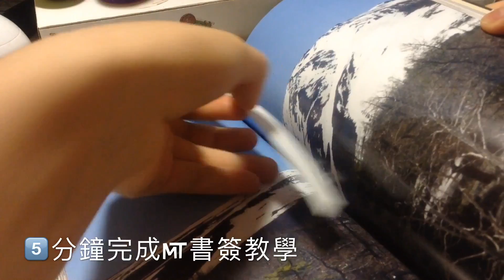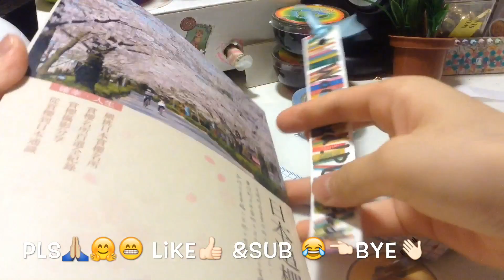5分鐘完成MT書簽教學|Lee Chole DIY